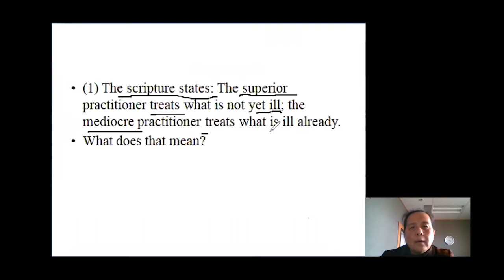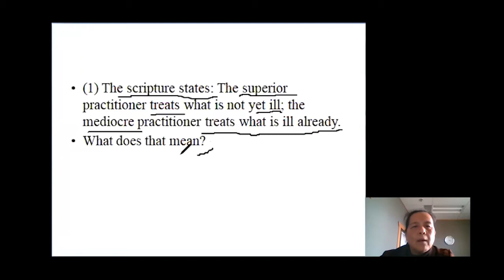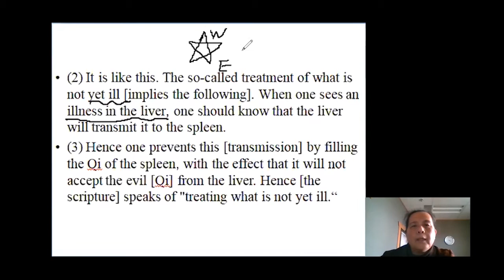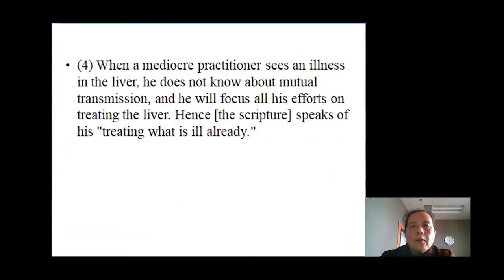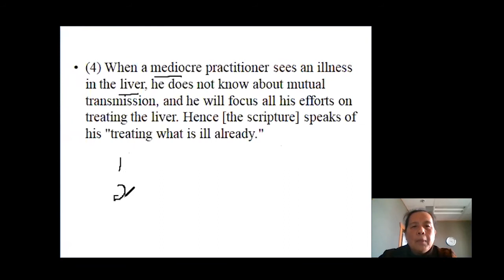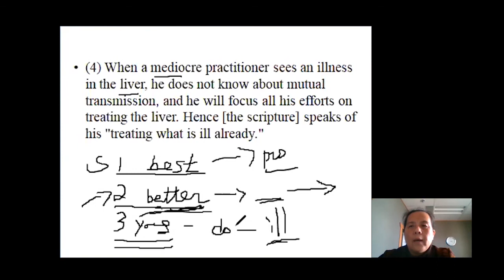77 THE SEVENTY-SEVENTH DIFFICULT ISSUE/第七十七难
The Huangdi Bashiyi Nanjing (The Huang Emperor's Canon of Eighty-One Difficult Issues), often referred to simply as the Nan Jing, is one of the classics of traditional Chinese medicine (TCM). Written in the late Han dynasty(202-220 BC), the Nan Jing is so named because its 81 chapters seek to clarify mysterious statements made in the Huangdi Neijing.

There are two interpretations for the meaning of the title of "Difficulty": the difficult character is used as the question, and the other character is used as the difficult and easy.
"The Classic of Difficulties" is the first book to explain the problems and main points of the "Huangdi Neijing".

Later generations listed it as one of the four classics of Chinese medicine.